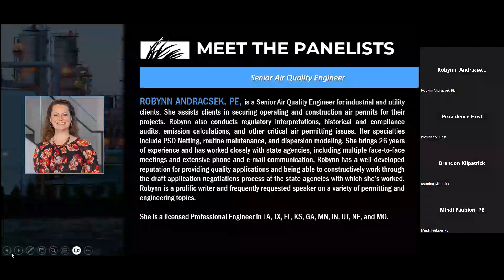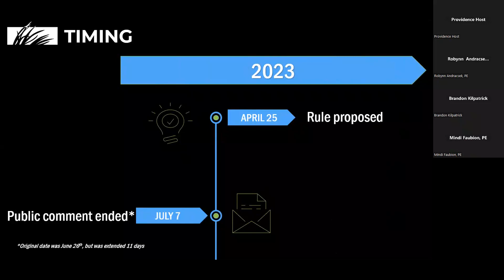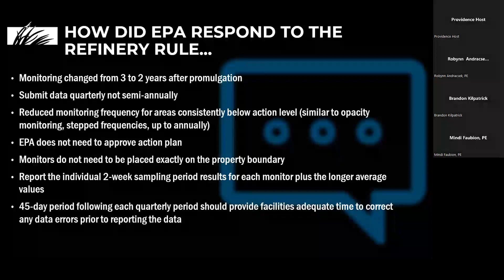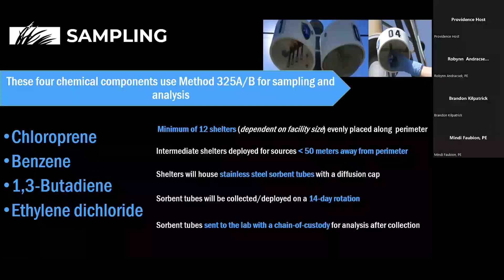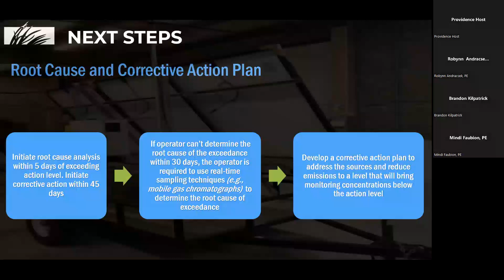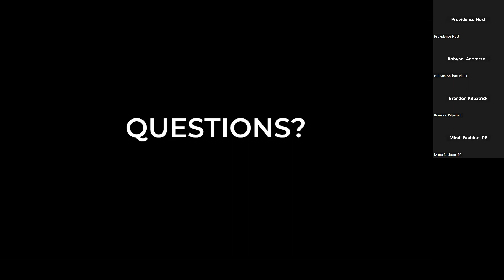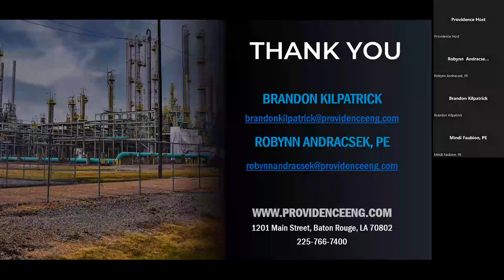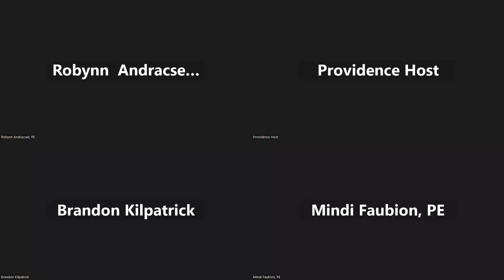New Fenceline Monitoring Requirements for SOCMI Facilities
The current proposed revisions to the Hazardous Organic NESHAP (HON) rule will affect nearly 200 facilities, require operations to move quickly, and come with a sizeable capital investment for most to implement this monitoring. Learn more about what this could mean for your facility.